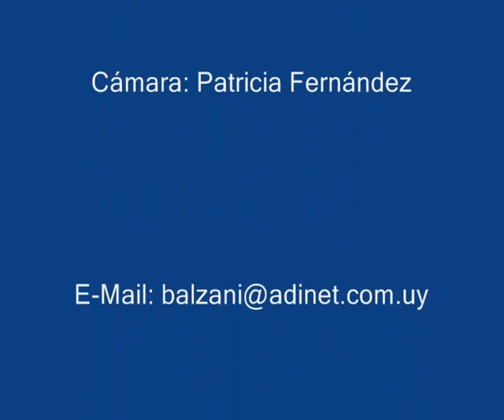Frank von der Sol 2º / Bernardo Bonilla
Registro de los progresos en el trabajo de Frank von der Sol.
Trabajo de mordida sobre almohada y pressing para una correcta utilización de la energía durante los ejercicios.
"Igor" en esta sesión estaba cumpliendo 9 meses de edad.